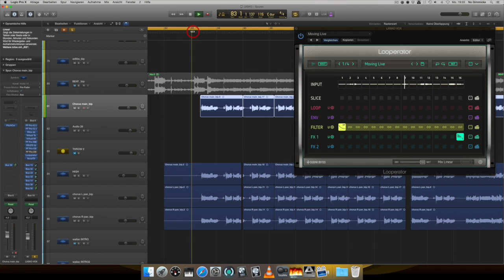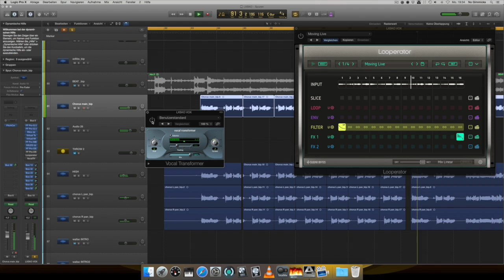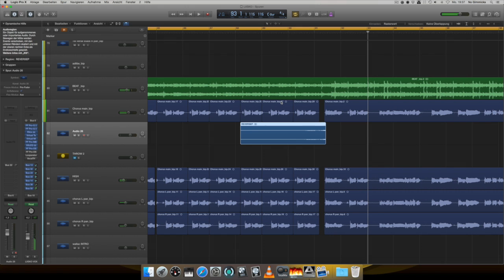MIXING HIP HOP/RAP VOCALS: Creating a bridge as a transition to the Hook (Chorus)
Mixing Hip Hop & Rap Vocals Tutorial - How to mix your vocals in a DAW of your choice like Logic X, Pro Tools, FL Studio, Studio One, Cubase, Nuendo

Check out Lxsko on Twitter: @LaskoOfficial